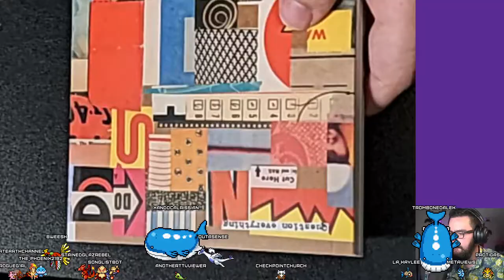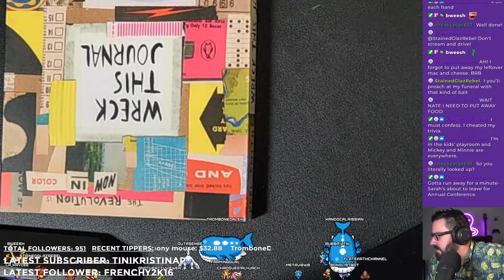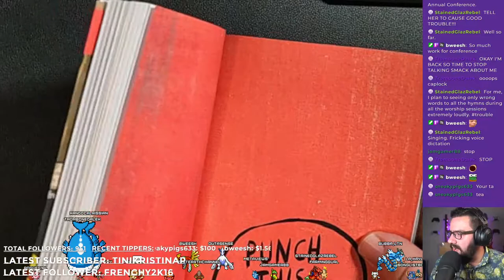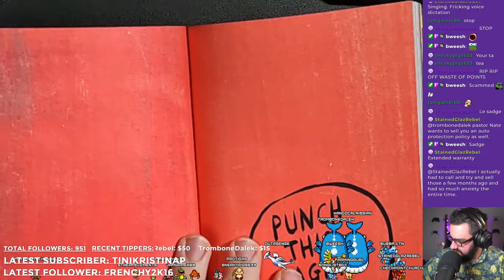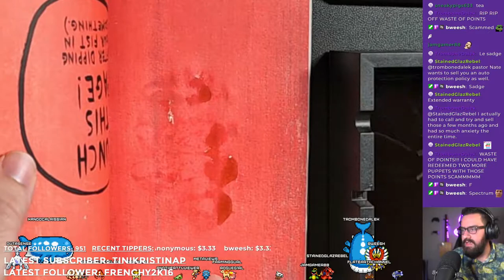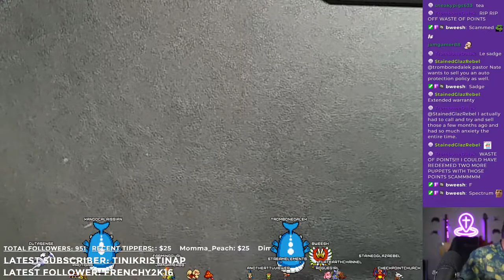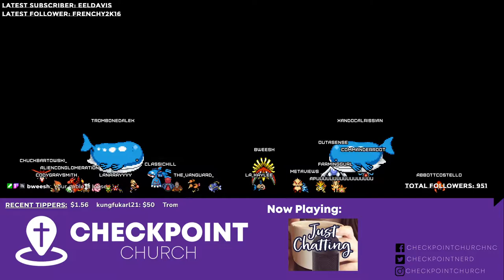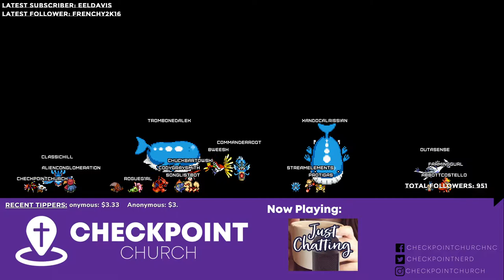Short stream! HUGE new Community Challenge revealed! Walk with Checkpoint Church.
This VOD was originally recorded on May 31th, 2022.

Intro 0:00
Just Chatting
Outro